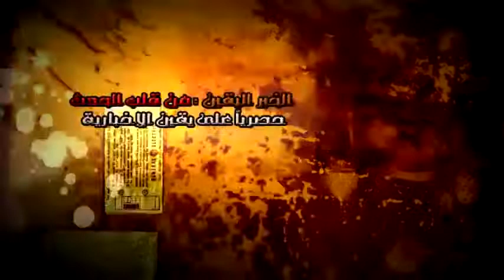القصر الجمهورى طفلة تطالب العسكر الانقلاب علي مرسى